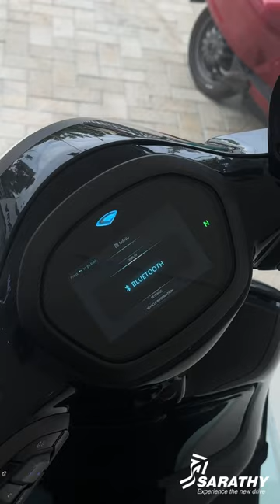Get New Chetak Premium from Sarathy Kollam ll Key Features ll Sarathy Chetak ll Sarathy Group.